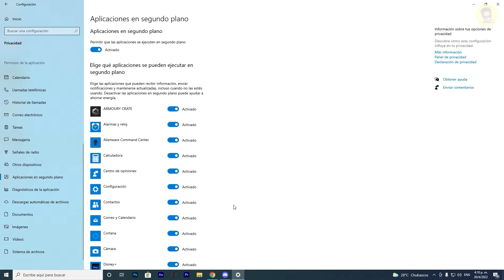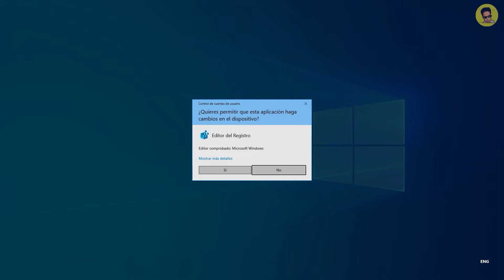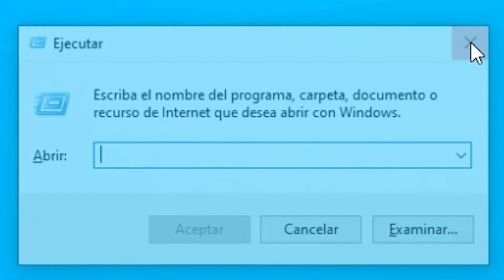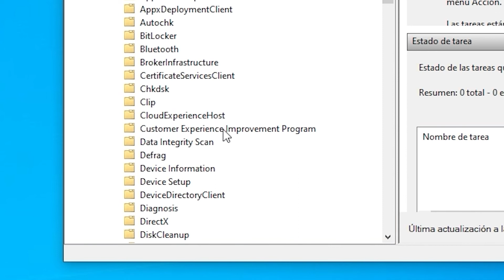Aumenta el Rendimiento de tu PC o LAPTOP con Windows haciendo esto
✅Como optimizar tu PC o Laptop con Windows 10 o Windows 11 para obtener mejor rendimiento en juegos y uso general con esta configuración.